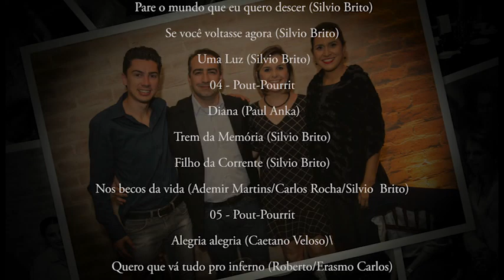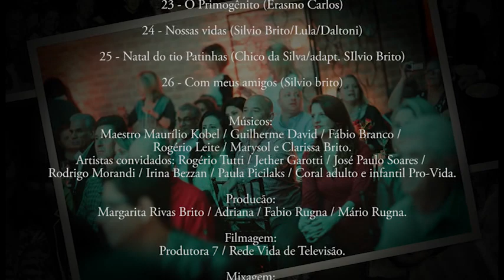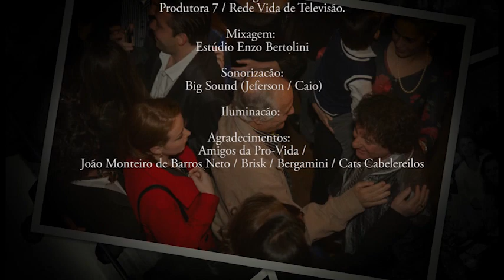✅ Silvio Brito - Show Villa Bisutti - Parte 6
Vídeo do acervo pessoal do cantor e compositor Silvio Brito onde ele apresenta o Show Villa Bisutti - Parte 6
📞Contatos para Show: 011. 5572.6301